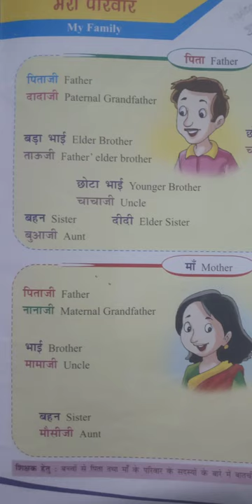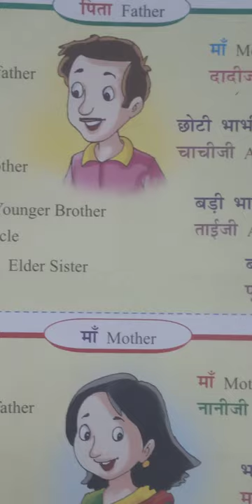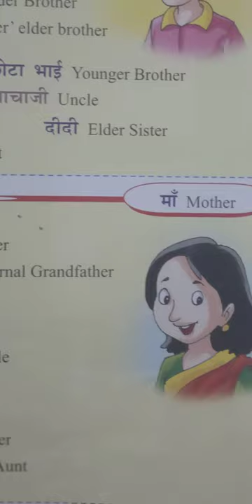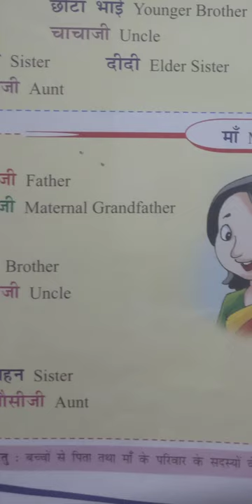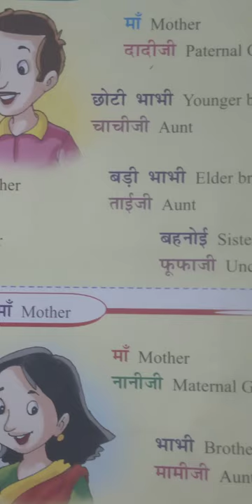2nd Hindi Mera Parivara Revision FA 3 Class by Parvathi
2nd Hindi Mera Parivara Revision FA 3 Class by Parvathi